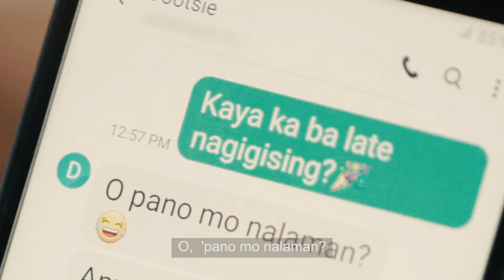Nagkabati na nga ba sila? (A Hotbox 2021 Special)